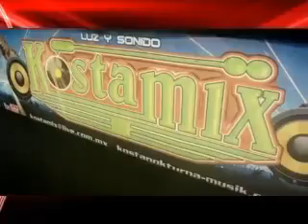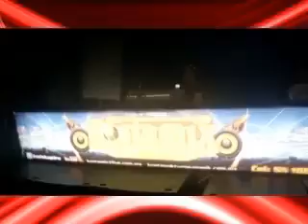DJ Cucañas - Set Tribal 2011 -Parte 1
Video Mix Lugo Mix

La chumbamba - private edition 2011 (Dj mouse)
Tribal beat - Dj cucañas & dj sonic
I love tribal - Dj Sonic
Dj Otto Ft BassHunter Doda (Rmx 2010 3Ball Monterrey)
Leyla - Dj Cucañas & Dj Alan Rosales (Warachotamix)
the time - black eyed peas (Dj Cucañas rmx)
Bethoven Virus - Especial Rmx
TTH Dj Mouse & Dj Alan Rosales
Video mix autorizado por interprete del audio.
por igual visita los siguientes enlaces de face:
KostaNokturnaMusik: